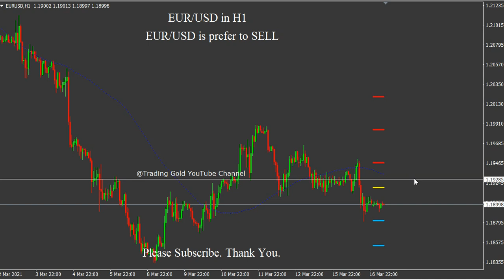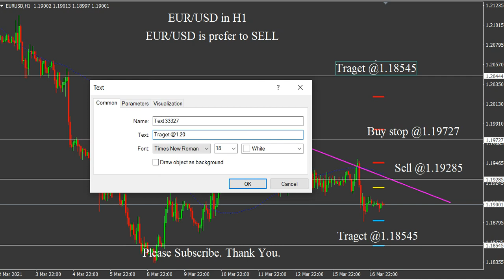EUR/USD 17 March 2021 Daily Forecast Analysis by Trading Gold Strategy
foreign exchange
forex
forex trading
forex news
forex market
forex signals
best foreign exchange
currency trading
forex currency
forexdirectory
forex investment
forex strategies
mt4 indicators
trading signals
factory forex
smart trader
fx daily
forex analysis
action forex
forex account
forex trading signals
forek
tradize
forex millionaire,
fx charts
forex platform
currency fx
funded trader
forex dealer
trader 4
learn forex trading
market crash
Investment fx
IQ options
option iq